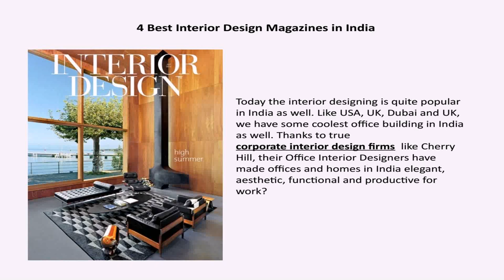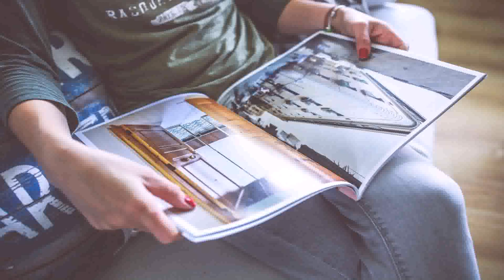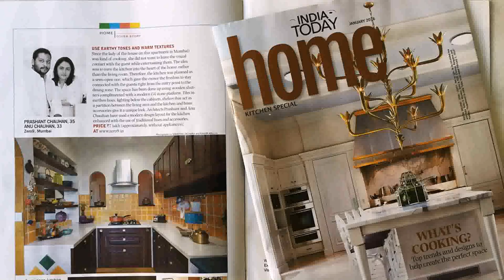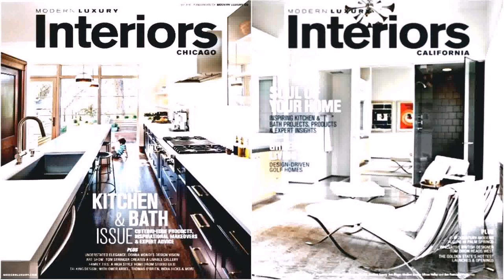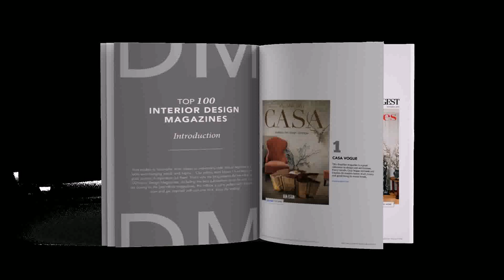Top Interior Design Magazines In India